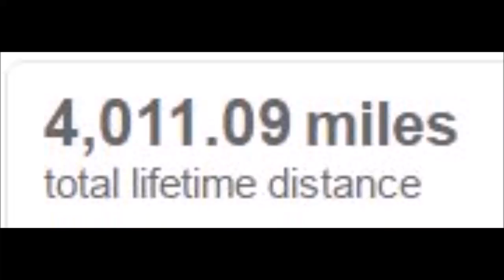4,000 Miles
And boy are my feet tired. Video # 2,743